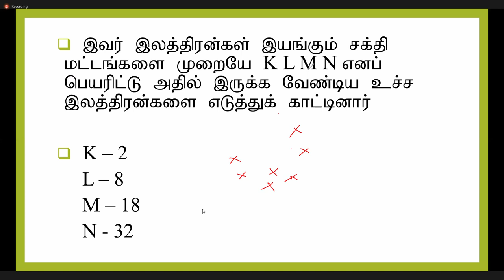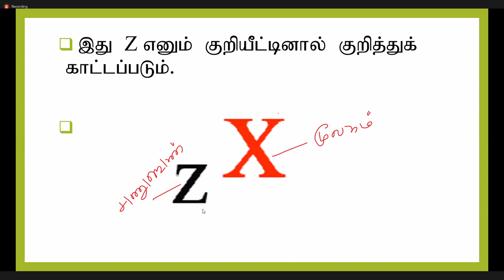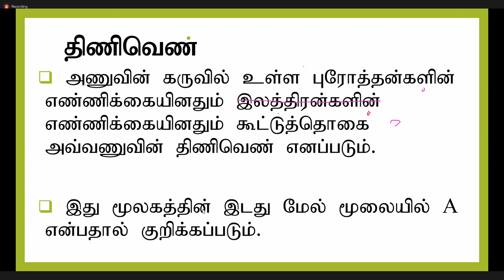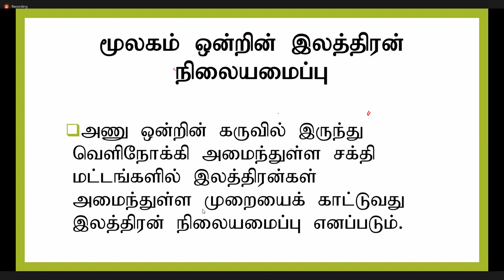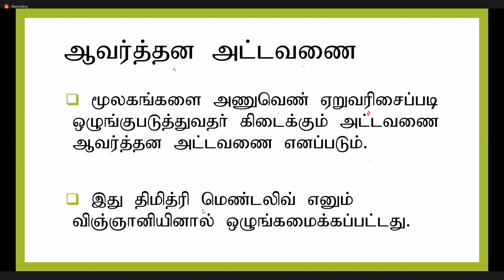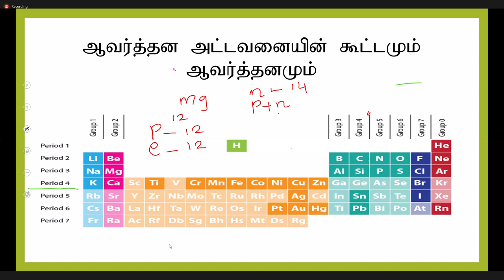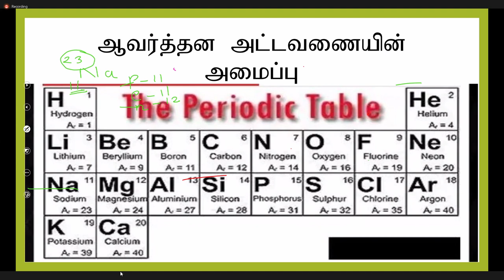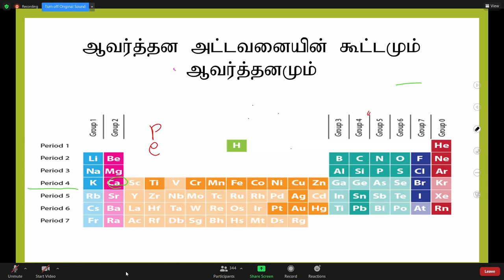சடப்பொருள்களின் கட்டமைப்பு | பகுதி 1 - Grade 10 Science | GCE O/L Tamil Medium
GCE O/L விஞ்ஞான பாடத்திற்குரிய

*கடந்தகால வினாப்பத்திரங்கள்
*தவணைப்பரீட்சை வினாப்பத்திரங்கள்
*NIE & eThaksalawa வெளியீடுகள்
*அலகுப் பரீட்சை வினாக்கள்
*பாடக்குறிப்புக்கள்,விளக்கக் காணொளிகள்
*விஞ்ஞான பாட நூல்கள்

உங்களுடைய கருத்தை comment பண்ணுங்கள் .

எம்முடன் இணைந்திருங்கள்.